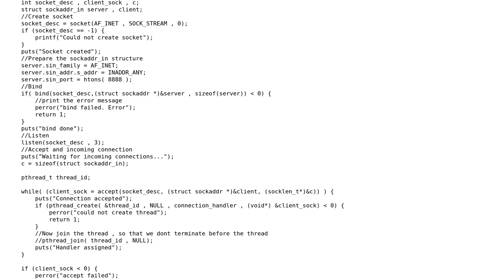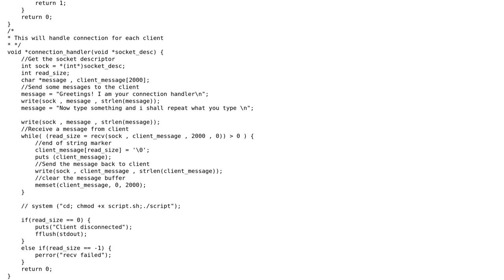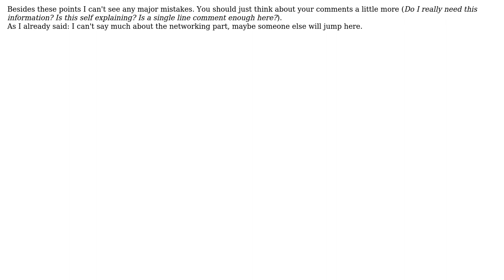Code Review: Server client for distributed system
With thanks & praise to God, and with thanks to the many people who have made this project possible! You are responsible for your own actions.